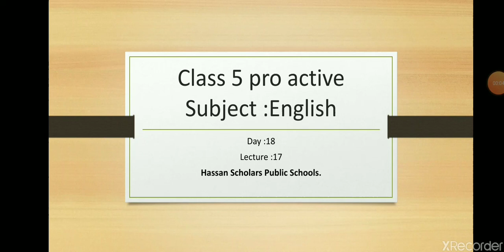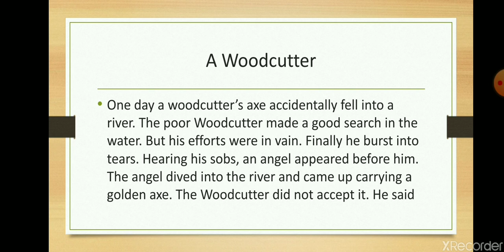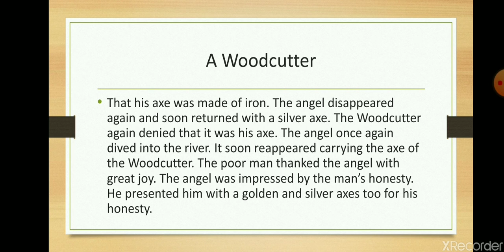Day 18 Lecture 17 class 5 pro active